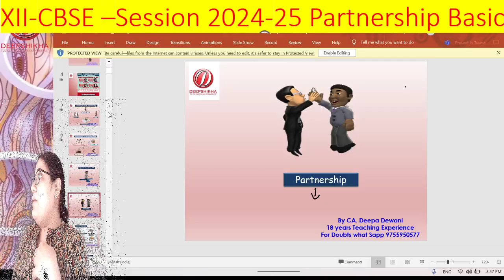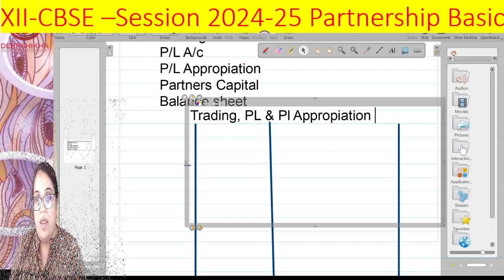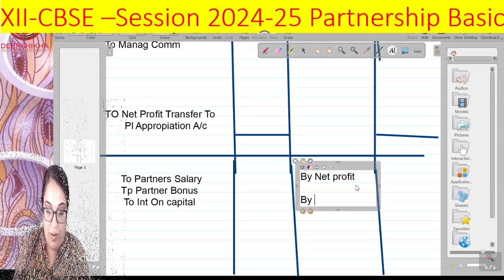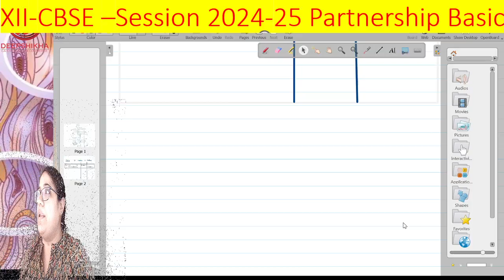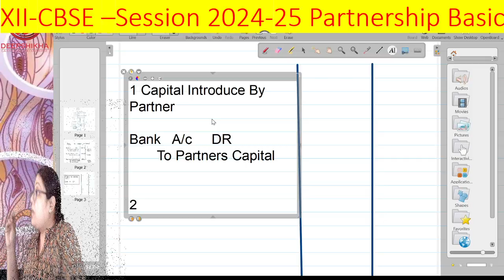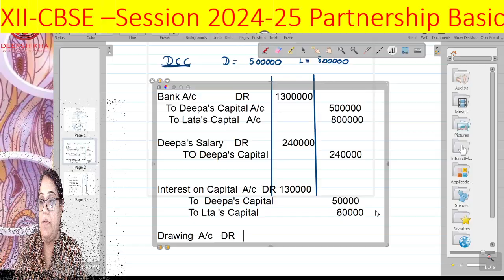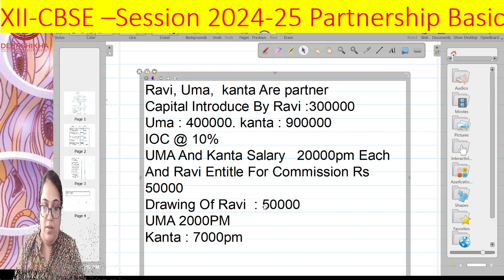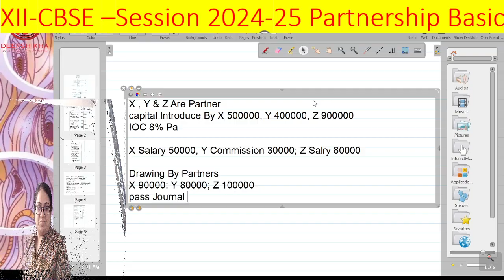12th CBSE Session 2024// Partnership-Fundamental // Day -2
12th CBSE  Session 2024// Partnership-Fundamental // Day -2

Do you want to Score 100 marks In Commerce And Distightuion in CA-CS-CMA (Inter Level) Join our regular LIVE classes & Live interaction with teacher in CLASSESROOM
(applicable allover India)

​Live classes are more beneficial then recorded Lecture, because  students are more sincere and have feeling like face to face classes
Deepshikha classes Introduce ONLINE CLASSES via our app that will help u prepare all over india

approx.400+ students joined online live  face to face classes with us and filled  just like regular class room program